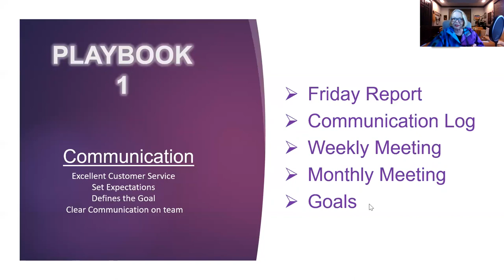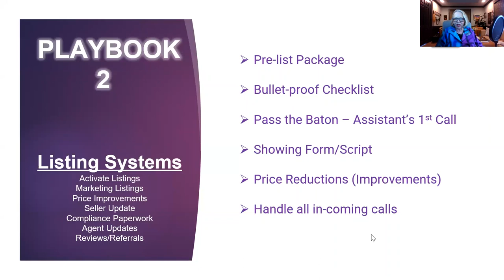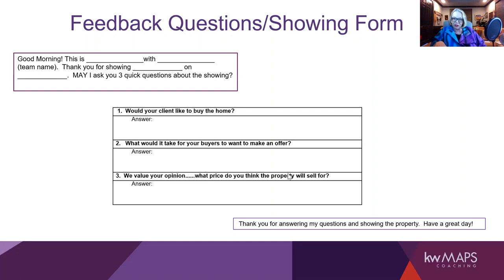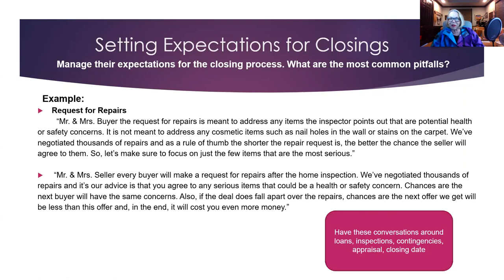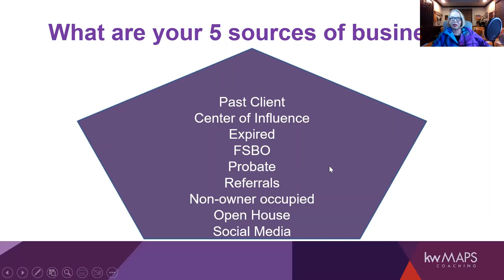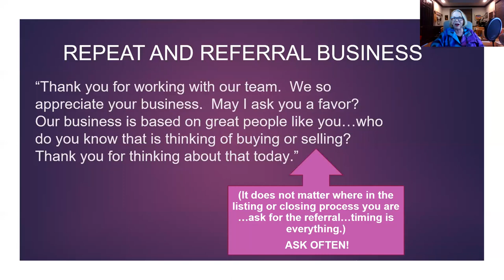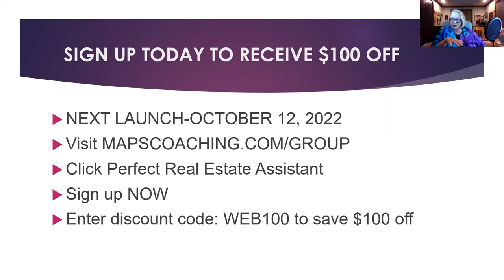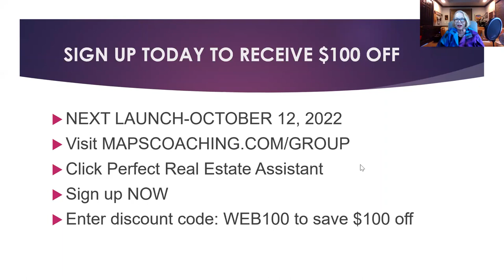Build a Duplicatable and Scalable Business with 5 Foundational System Playbooks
Hosted by MAPS Coach Monica Reynolds

Are your systems easily and magically building your business?
Is your business saleable ? What are the first steps systems an agent needs to build a valuable business and attract talent ?

Watch this webinar and hear the 5 Foundation System Playbooks you need to have massive growth for your business.